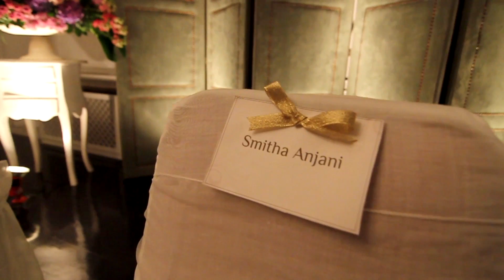Ega & Smitha - Cinematic Wedding Clip (Same Day Edit)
Opicz Film Present

Cinematic Clip of Ega and Smitha Wedding
Director : Taufiq Hidayatulloh
Camera Operator : Abdul Kohar Zulkarnaen , Ananggadipa Raswanto
Editor : Akmaludin Dwijaya
Runner : Fransiscus Xavierius Triutomo
Photographer : Asep Hegar Perdana , Rizky Novratama